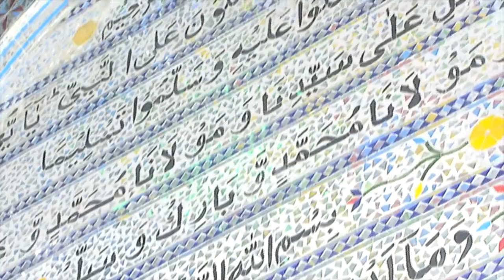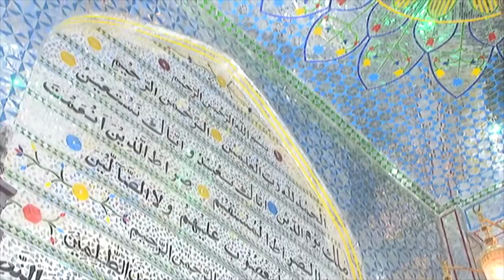AdabHyderabad || URS Shareef Hazrath Syed Moinuddin Quadri Baghdadi (R.H)